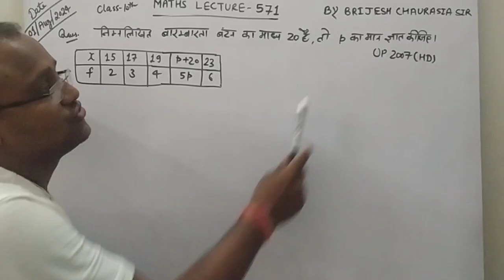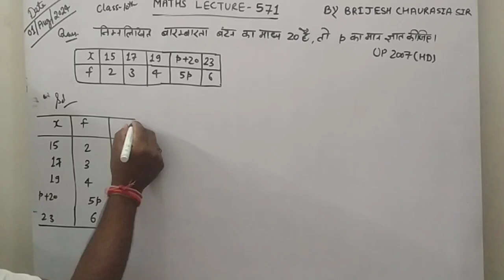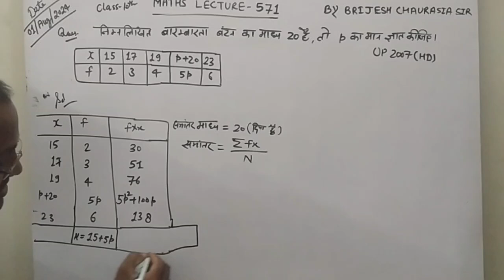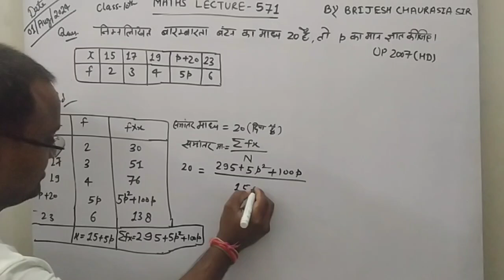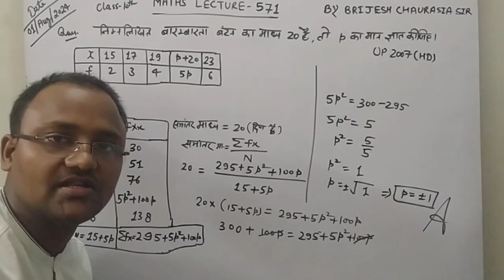माध्य कैसे ज्ञात करें/निम्न बारंबारता बंटन का माध्य 20 है तो p का मान ज्ञात कीजिए/class 10th maths